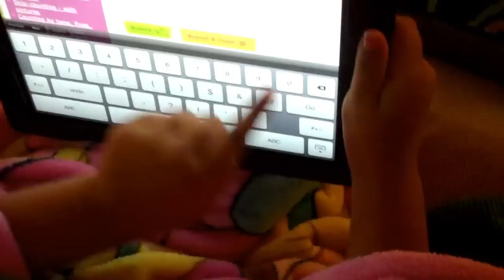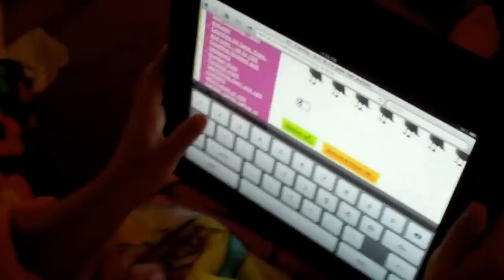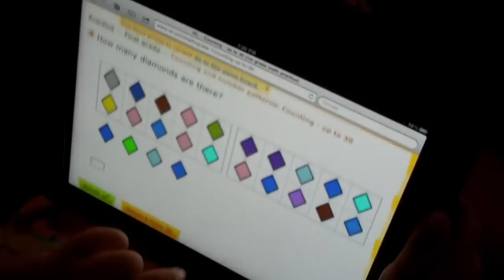Math practice on IXL